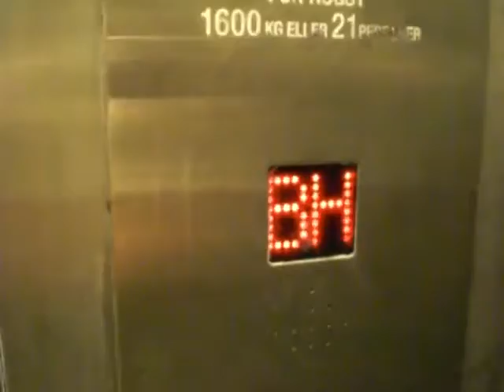Elevator at Flemingsberg station.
Brand: Schindler
Capacity: 1600 kg/21 pers
Modell: Hydraulic
Installed: 2001